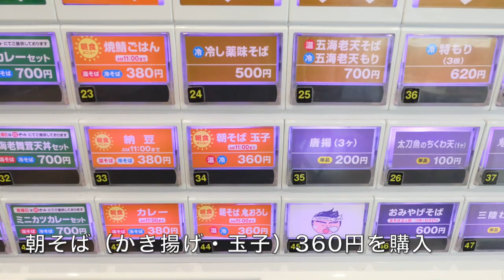【ゆで太郎】＃102 朝そば（天玉そばとミニカレー）で460円 コスパ最高！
朝そばは、11時までなのでブランチの最高です